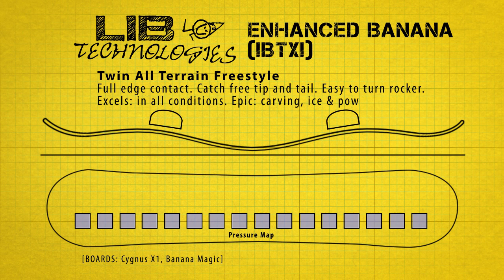Lib Tech Enhanced Banana BTX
Lib Tech

Full edge contact. Catch free tip and tail. Easy to turn rocker.